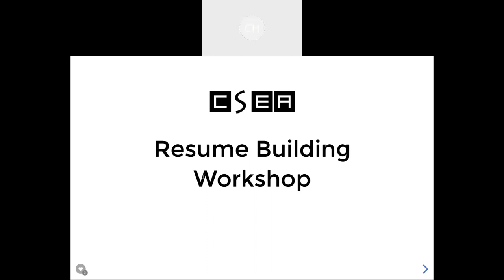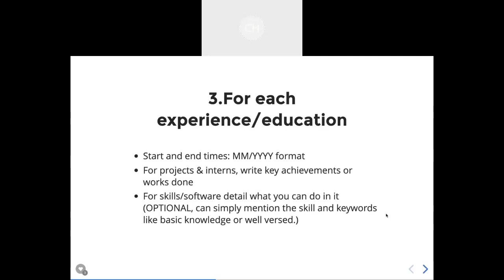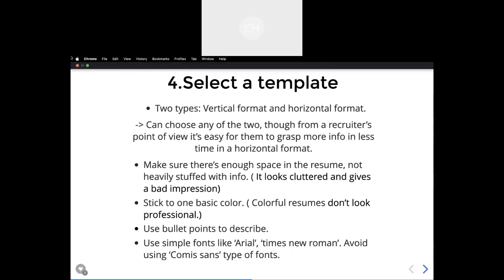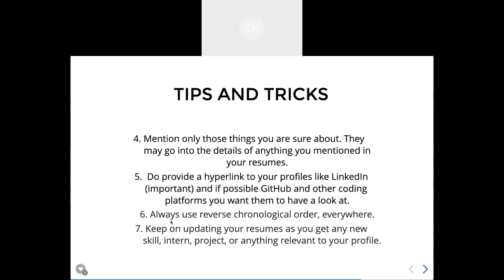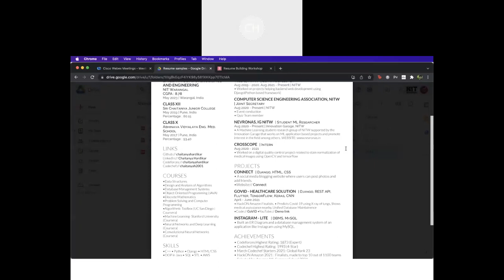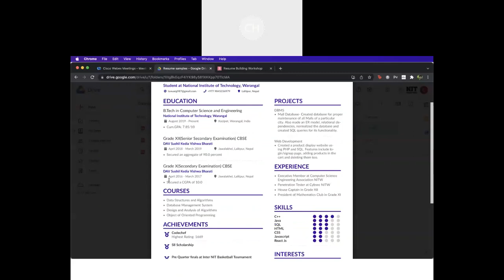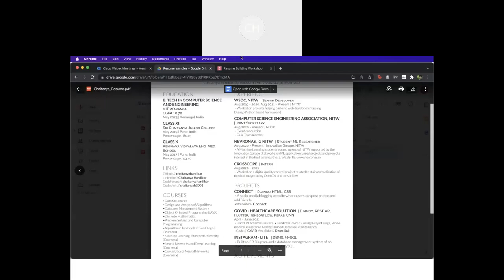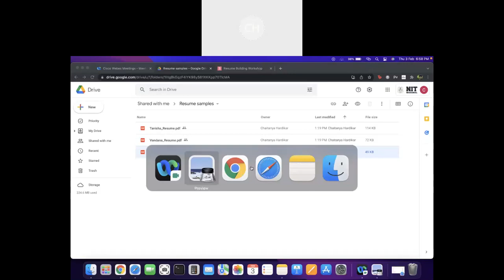CSEA Resume Building Session 1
As the heat of the Intern-Prep is starting to hit, CSEA is here to help gear up your preparations through Acing the Intern Drive -  A series of sessions on various aspects and rounds involved in a typical recruitment process.
Our first installment - Resume Building Session - I

First impressions are crucial and your resume is your first impression in an interview. In this session, we'll walk you through:
- The structure and content of a technical resume
- How to effectively highlight your skillset
- Dos and Dont's of making a resume
- Examples from students who've bagged offers from top companies!